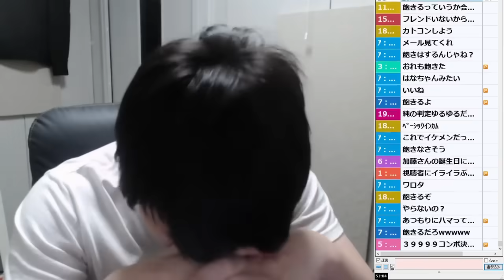加藤純一、また視聴者をオーバーキルしてしまう【2020/04/22】